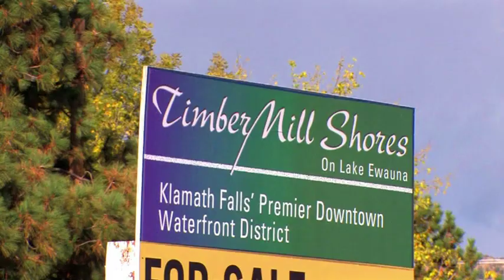2 Business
ChooseKlamath.com